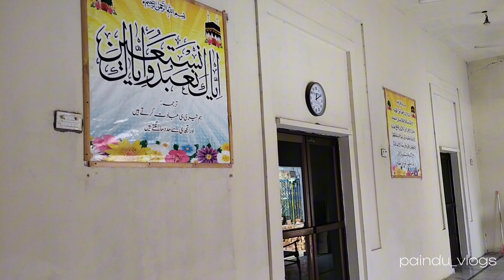Jamia Masjid Bubak ( Built in 1887 ) in Bubak village ( جامع مسجد بوبک )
Jamia masjid Bubak is an old institution in village bubak marali built in 1887 . It is a major source of islamic education for the residents . This video is about its history and its work for the welfare of the society
video editing and photography by - @painduvlogs3051